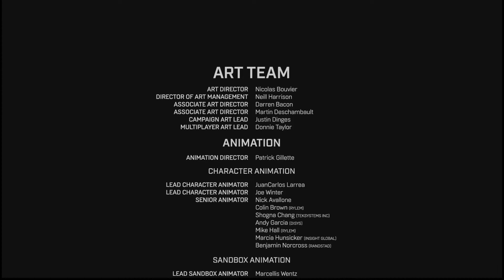HALO INFINITE PT 6 FINAL CAMPANHA Gameplay Walkthrough XBOX ONE